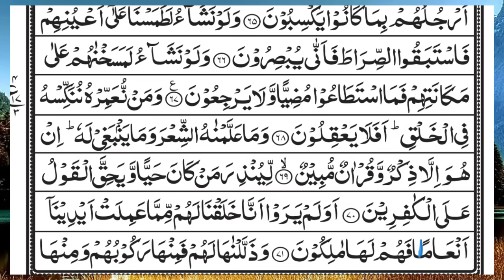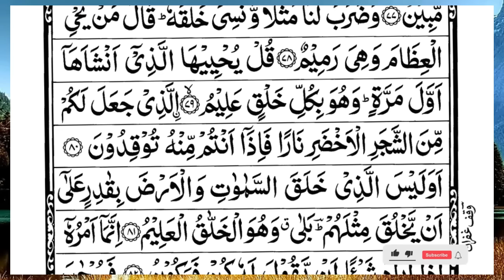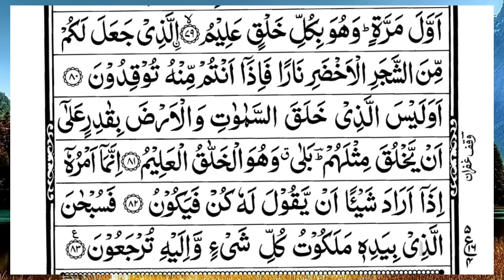Surah Yasin (Yaseen) | Full With Arabic Text | (Episode 5487) | Surah Yaseen Beautiful Recitation